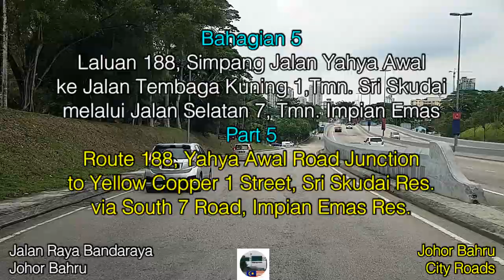V41: R188-JDT FC-Merdeka Lake-Larkin Sentral-Wet Market-SI Library-Kempas KTM-SUC-Impian Emas-UTM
Video Sequence: V26 (Part 1), V28 (Part 2), V30 (Part 3), V37 (Part 4)

Maps : Courtesy of Google Maps / Peta: Ihsan Peta Google
Road signs/Numbering: Courtesy of PWD & MHA, Malaysia
Papan tanda /Nombor jalan: Ihsan JKR & LLM, Malaysia
Digital Timer : Courtesy of Free Movie Channel/ Pemasa digital: Ihsan Free Movie Channel

This is Part 5 of 5 for a trip on Johor Bahru City Roads from Kempas Hill Avenue to South 7 Road. The trip is extended to BLP Sri Skudai, Yellow Copper Street 1 from South 7 Road via a long u-turn on Route 5.
The video was recorded on 1 December 2019, from 12 pm to 3 pm.

Welcome to Johor Bahru City.

Part 5 begins at Route 188, Yahya Awal Road Junction. Then onto a long Route J3 - from River Chat Road, Kolam Ayer Road, Datin Halimah Road, Kempas Road, and ends at New Kempas Road. Next onto Old Kempas Road before turning right to South 7 Road. Then onto Impian Hill Road to join Skudai-Pontian Highway (SPH). Having a long u-turn on SPH (Route 5) then stops at the famous restaurant for Briyani called BLP (Briyani Lapis Power) at Yellow Copper 1 Street.

Interesting spots -
JDT Football Club Indoor Stadium
Merdeka Lake Park
Larkin Sentral - buses and taxis - nationwide
Larkin Public Market
Larkin Stadium
Sultan Ismail Library
New Kempas KTM Station
Southern University College
University of Technology, Malaysia.

Come dine at BLP Sri Skudai.

Happy viewing

Ini adalah Video no 41, Asian Roads: Malaysia / Malaysian Roads.
Anda boleh menonton video lain 1 - 40 di Saluran Asian Roads: Malaysia / Malaysian Roads

Ini adalah Bahagian 5 dari 5 untuk perjalanan di Jalan Bandaraya Johor Bahru dari Persiaran Bukit Kempas Hill ke Jalan Selatan 7. Perjalanan dilanjutkan ke BLP Sri Skudai, Jalan Tembaga Kuning 1 dari Jalan Selatan 7 melalui Pusingan-U yang panjang di Laluan 5.
Video ini dirakam pada 1 Disember 2019, dari jam 12 tengahari  hingga 3 petang.

Bahagian 5 bermula di Laluan 188, Persimpangan Jalan Yahya Awal. Kemudian ke Laluan J3 yang panjang - dari Jalan Sungai Chat, Jalan Kolam Ayer, Jalan Datin Halimah, Jalan Kempas, dan berakhir di Jalan Kempas Baru. Kemudian ke Jalan Kempas Lama sebelum belok ke kanan ke Jalan Selatan 7. Kemudian ke Jalan Bukit Impian untuk terus ke Lebuhraya Skudai-Pontian (LSP). Setelah Pusingan-U yang panjang di LSP (Laluan 5),  berhenti di restoran Briyani terkenal  -  BLP (Briyani Lapis Power) di Jalan Tembaga Kuning 1.

Tempat menarik -
Stadium Tertutup Kelab Bola Sepak JDT
Taman Tasik Merdeka
Larkin Sentral - bas dan teksi - ke seluruh negara
Pasar Awam Larkin
Stadium Larkin
Perpustakaan Sultan Ismail
Stesen KTM Kempas Baru
Kolej Universiti Selatan

Jom makan di BLP Sri Skudai.

Selamat menonton